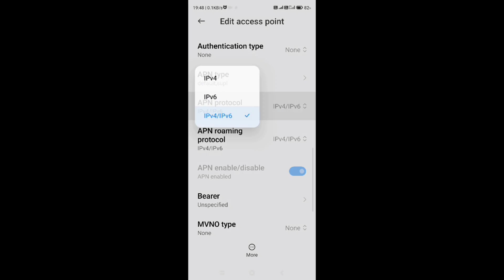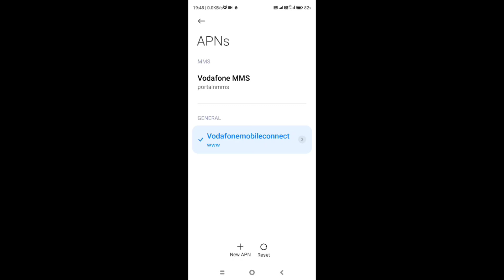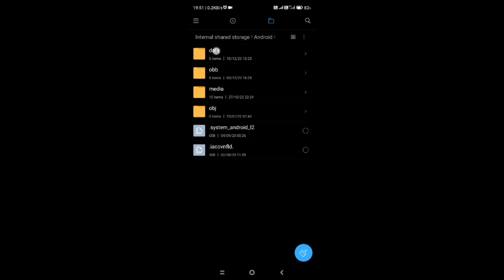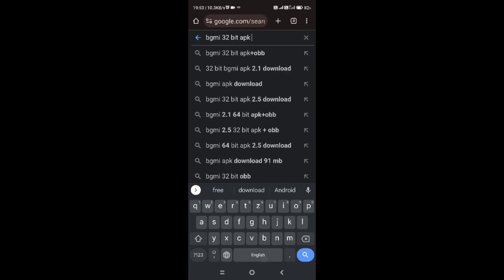BGMI 2.9 Update GLITCHES and CRASH Problem | How to Fix BGMI Crash Problem 2024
bgmi 2.9 glitch fix
fix bgmi 2.9 glitch
how to fix bgmi glitch
bgmi 2.9 glitch kaise fix kare
bgmi glitch kaise thik kare
bgmi new glitch fix
bgmi 2.9 glitch solution
bgmi new update glitch solution
how to fix glitch in bgmi
bgmi invisible glitch
bgmi 2.9 invisible glitch fix
invisible glitch fix bgmi
invisible glitch bgmi
bgmi enemy not showing
enemy not showing in bgmi
bgmi 2.9 update enemy not showing
bgmi 2.9 enemy not showing
enemy not showing bgmi 2.9
bgmi 2.9 tdm glitch fix
how to fix tdm glitch in bgmi 2.9
tdm glitch bgmi fix
tdm glitch bgmi
bgmi gun not showing
bgmi gun glitch fix
gun glitch fix bgmi
bgmi high ping fix
high ping bgmi
bgmi autocrash
bgmi new update glitch fix
bgmi 2.9 update glitch fix
bgmi invisible glitch fix
bgmi fix glitch
bgmi crash
bgmi crash fix
bgmi crash today
bgmi crash fix android
bgmi crash fix app
bgmi crash problem
how to fix bgmi crash
why bgmi is crashing
bgmi autocrash problem
bgmi crash iqneo
bgmi iqneo crash problem
bgmi not opening
bgmi apk crash problem
bgmi 2.9 apk crash problem
bgmi 2.9 update not working
bgmi 2.9 crash fix
bgmi new update crash problem fix
how to fix bgmi crash problem
bgmi not opening fix
bgmi open nahi ho raha
bgmi nahi chal raha
bgmi 2.9 open nahi ho raha
bgmi 2.9 nahi chal raha